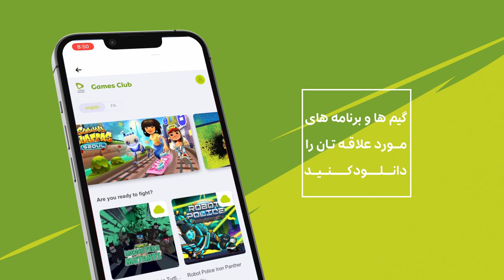Etisalat App Club